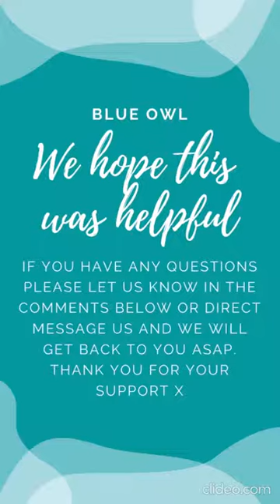Baby prints demo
This is a demonstration of how to use an acetate sheet to get a good baby handprint. It was filmed in lockdown so I only had a teenager instead of a baby to demo with!